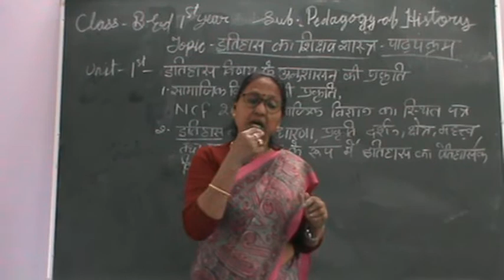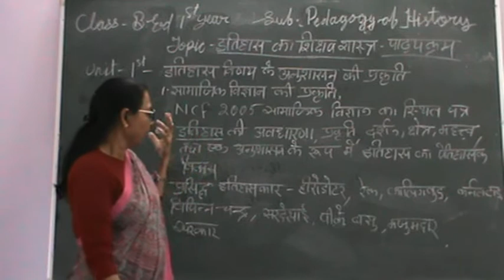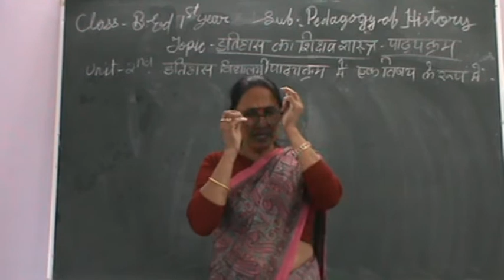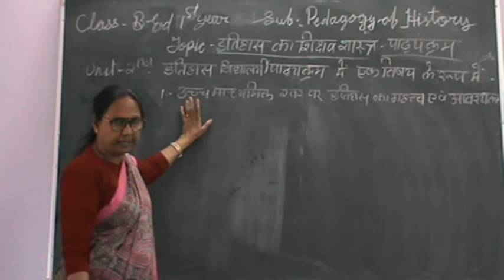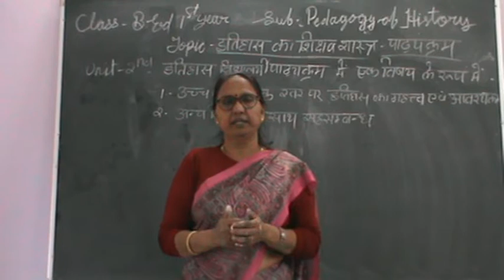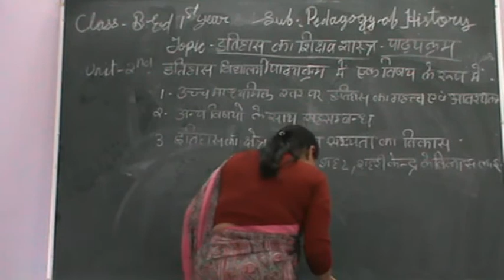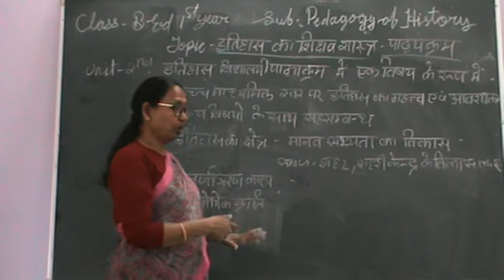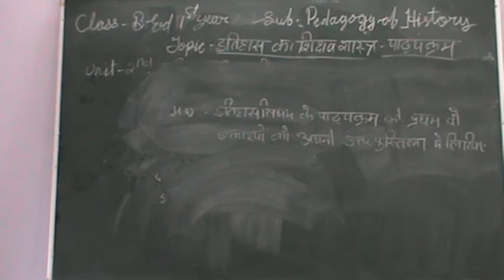SYLLABUS OF PEDAGOGY OF HISTORY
BY  :- DR. ALKA GUPTA
CLASS :- B.ED. Ist YEAR
SUBJECT :- PEDAGOGY OF HISTORY